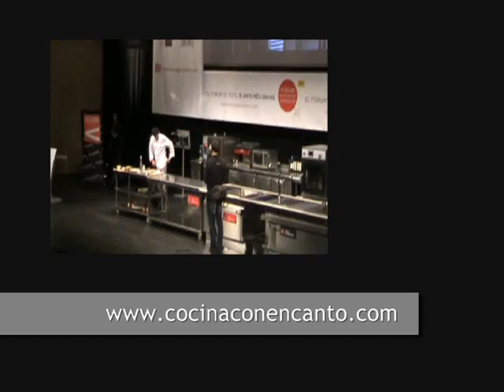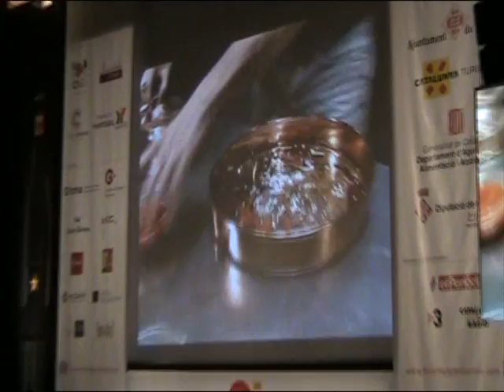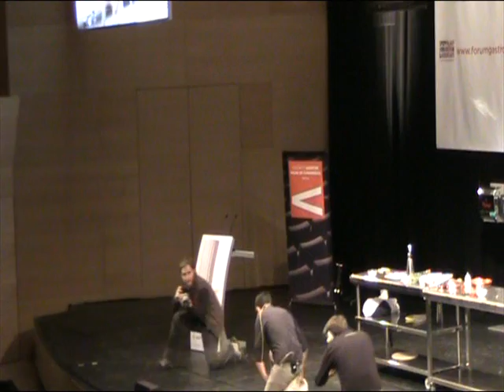Pizza realizada por FABIAN MARTIN El Pizzero Malabarista en Girona09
Fantástica demostración de sus capacidades como pizzero malabarista. Una receta de pizza muy rica
Una persona carismática, que trato de entretener a su público, demostrando que también se puede hacer algo de show con la cocina